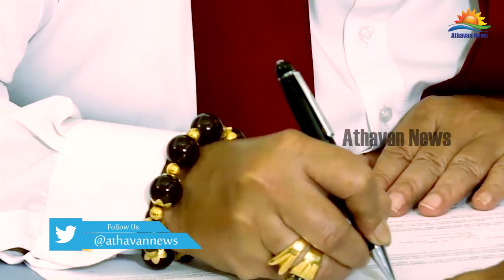வேட்பு மனுவில் கையொப்பமிட்டார் மஹிந்த